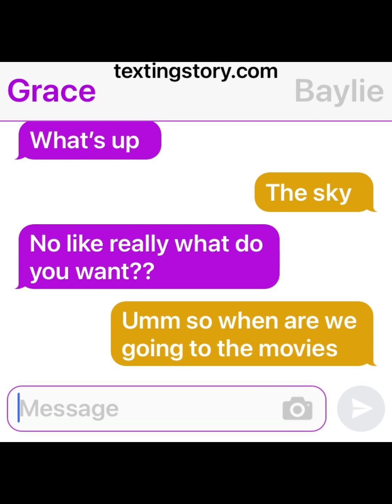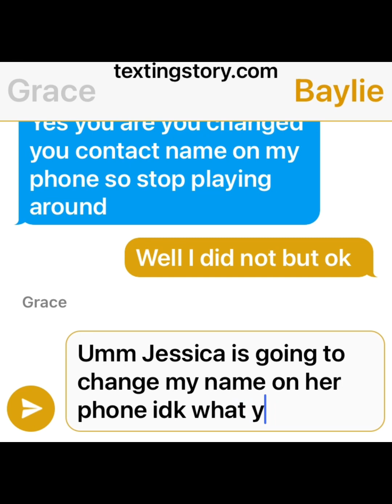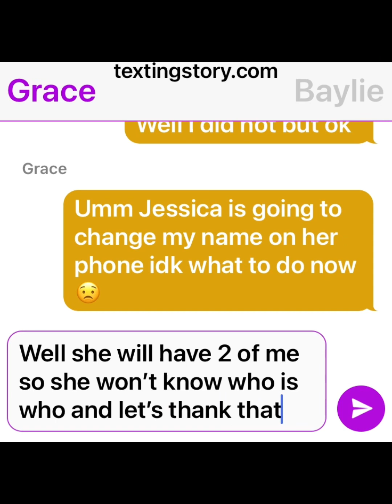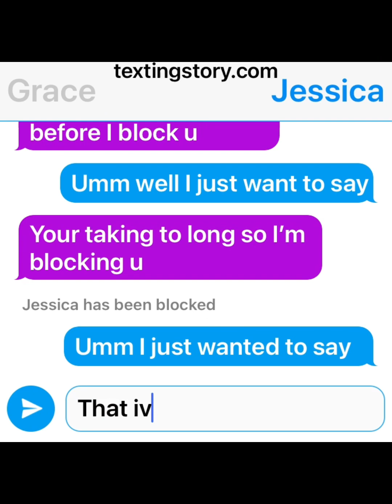Two friends have a hard time together bc of Jessica